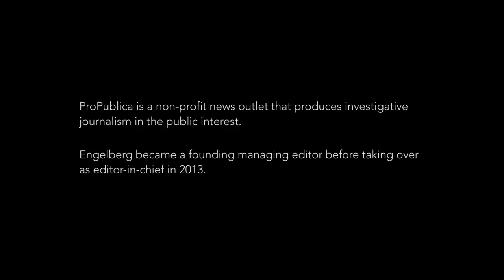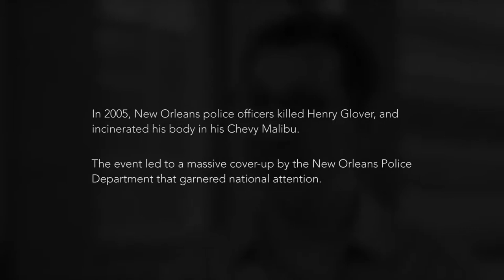2016 Ruhl Lecturer // Stephen Engelberg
Editor and Chief of Pro Publica, Stephen Engelberg tells the story of his path in journalism and how his start up has succeeded.